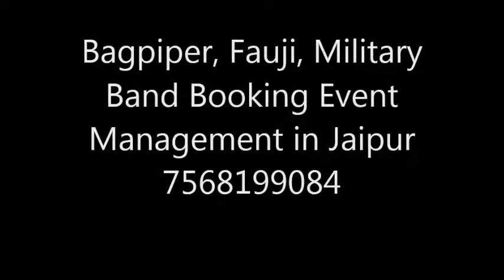Wedding Bagpiper, Fauji, Military Pip Band Jaipur, Rajasthan India 7568199084